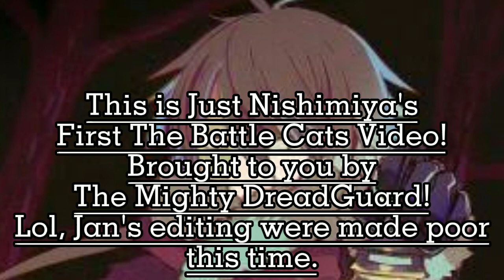Just Nishimiya's First Video: Beating Black Cyclone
Lol, the edits he made around this time were actually poor.